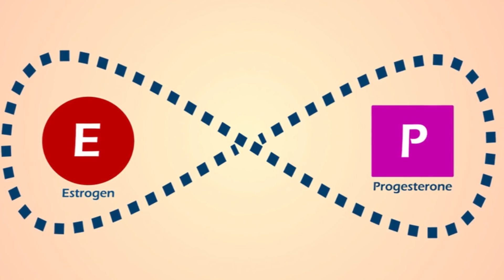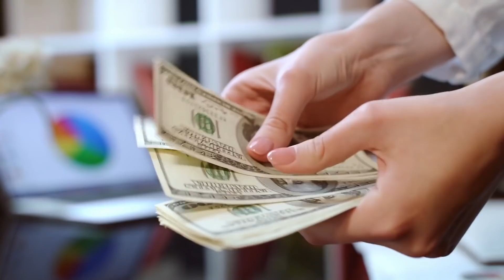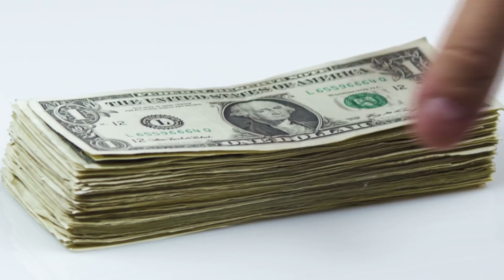Surrogate Gives Birth To Twins Then Doctors Did A DNA Test